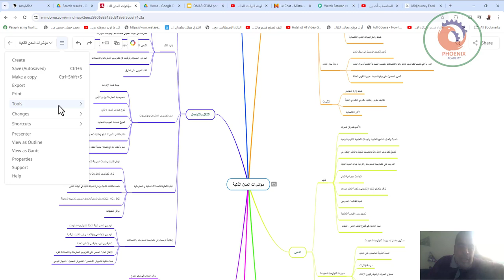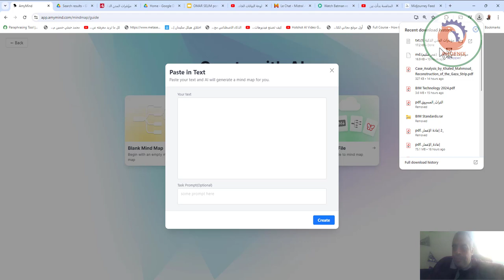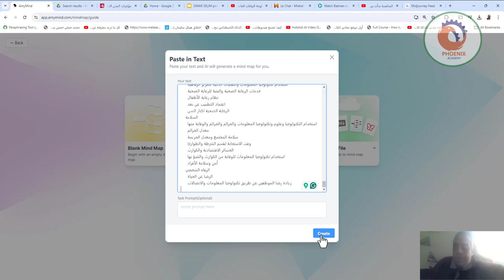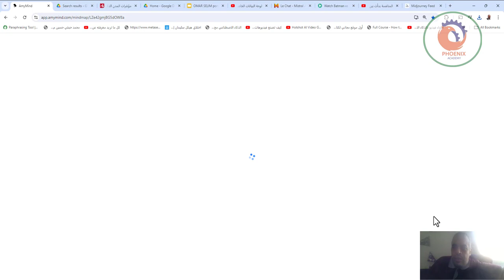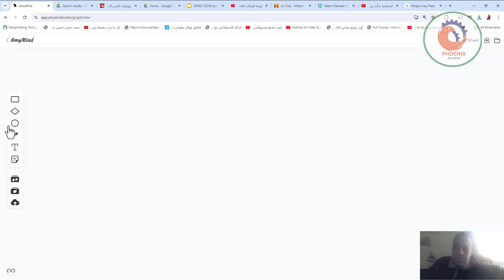amymind موقع رائع لعمل الخرائط الذهنية بالذكاء الاصطناعي مجانا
❤️ روابط التواصل
✅ انستجرام